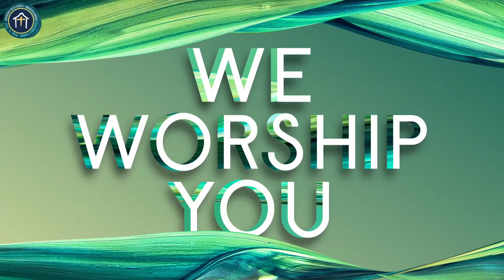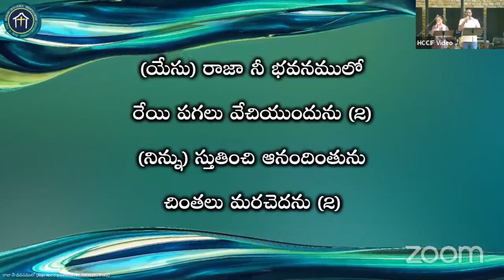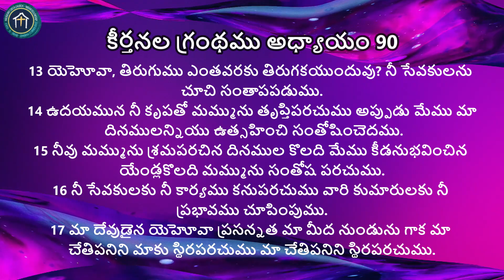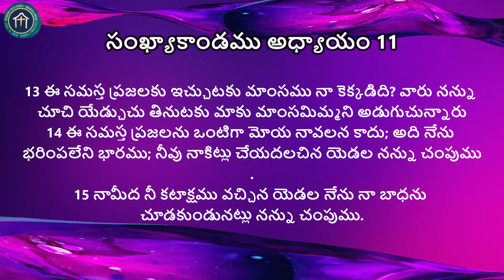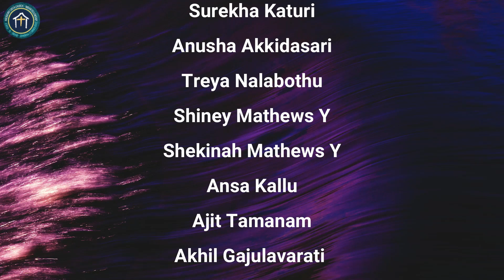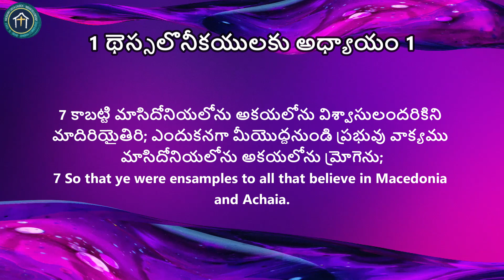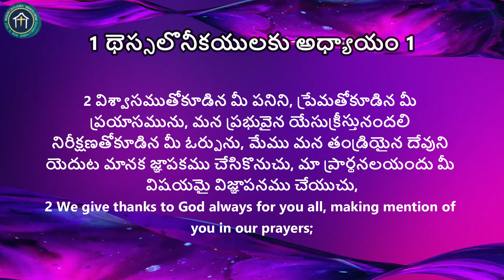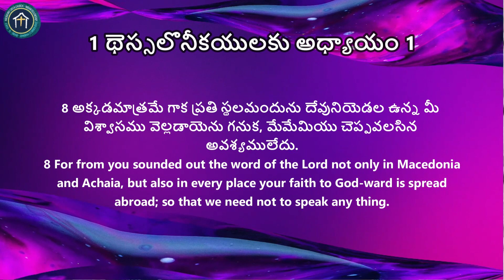Sunday Service - 14 April 2024 - Apostle K.V George - HCC Indian Fellowship, Dallas. Telugu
Sunday Service - 14 April 2024 - Apostle K.V George  - HCC Indian Fellowship, Dallas. Telugu Church Irving
Sunday Service:

Telugu Service -  09:30AM to 11:30AM CST

Family Friday Service:

First Friday of Every Month: 7:30PM CST

HCC IF Bible Study | Benny's House | Apostle K.V.George | December 6, 2023

Prajith&Nikitha's House Dedication | Dallas, USA | January 27, 2024
HCCIF- Worship & Prayer Night | February 2, 2024

Regular Services - Sunday
Telugu Service  11:00 AM CST

English Service 9:30 AM CST In Person & Online

 Holy Communion
1st Sunday of Every Month- 9:30 AM CST - English Service

Kids Sunday School
HCC IF : 9:30 AM CST
HCC : 10:45 AM CST

Bible Study
Wednesday 7:00 PM CST (in -person & Online)

Monthly Services
Worship & Prayer Night
1st Friday of Month : 8:00 PM CST

Family Friday
3rd Friday of Month: 7:00 PM CST